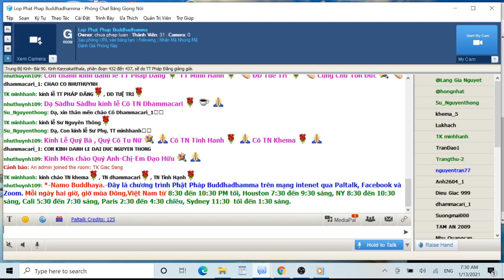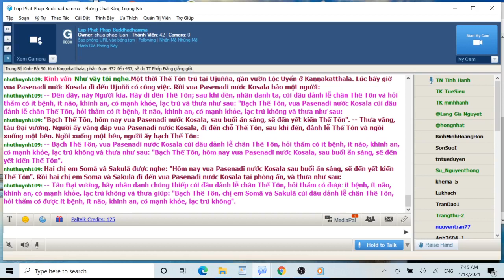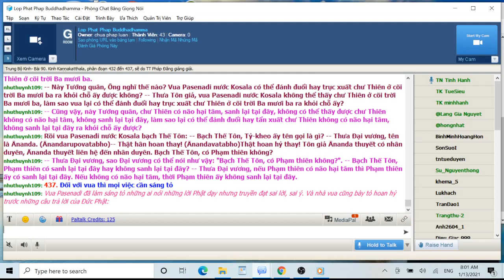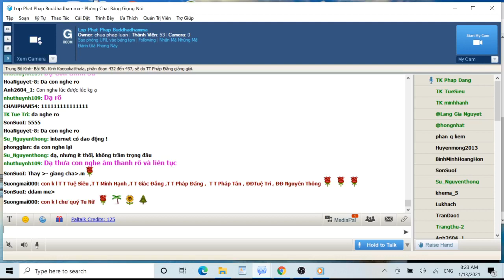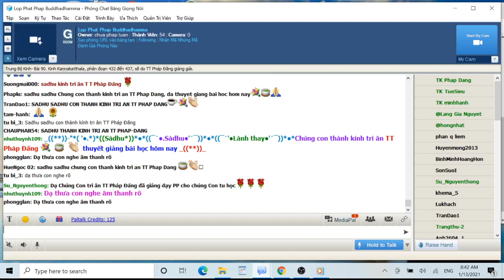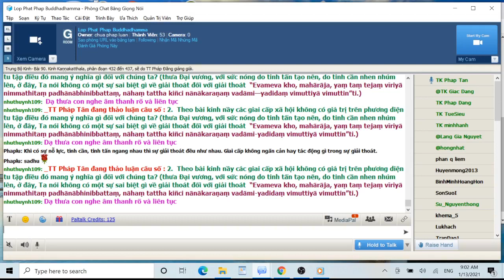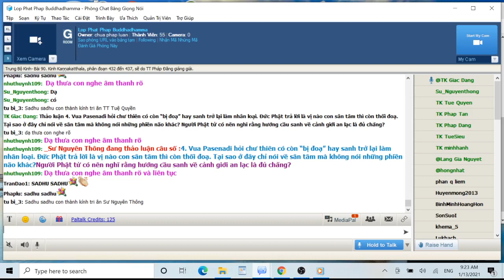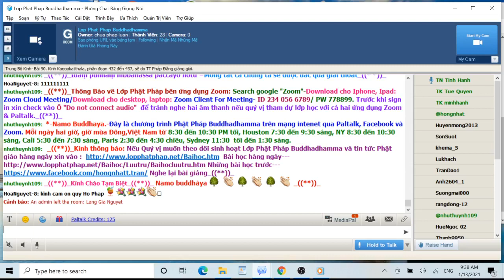13-01-2021. Giáo Trình Trung Bộ Kinh Majjhima Nikaya_Lop Phat Phap Buddhadhamma.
Lop Phat Phap Buddhadhamma Thứ Tư Jan 13-2021. Giáo Trình Trung Bộ Kinh-  Majjhima Nikàya -Dịch giả: HT Thích Minh Châu. Phân đoạn & chú thích: Tỳ Kheo Giác Đẳng.Bài 90. Kinh Kaṇṇakatthala (Kaṇṇakatthala Sutta), phân đoạn 432 đến 437, sẽ do TT Pháp Đăng giảng giải.

@@@ 90. Kinh Kaṇṇakatthala (Kaṇṇakatthala Sutta) , phân đoạn 432 đến 437,

Lại một câu chuyện về vua Pasenadi. Trong một lần đến thăm viếng Đức Thế Tôn nhà vua nêu lên một câu hỏi liên quan tới những gì đã được nghe về lời dạy của Đức Phật. Vấn đề cho thấy hiện tượng “tam sao thất bổn” đã xẩy ra ngay chính thời Đức Thế Tôn trụ thế ở tại trung tâm cực thịnh của Đạo Phật . Sự hành xử của Tôn giả Ānanda, thị giả Phật, trong bài kinh của cho thấy một điểm thú vị khác.

432. Diện kiến Đức Phật

Vua Pasenadi thường đến diện kiến đãnh lễ Phật trong nhiều duyên sự khác nhau. Bài kinh nầy ghi lại những rộn ràng “bầu đàn thê tử” của một vị vua khi đến lễ Phật cùng với hoàng tử và lời chuyển của hai chị em ruột đều là ái phi của nhà vua:

Một thời Thế Tôn trú tại Ujuññā, gần vườn Lộc Uyển ở Kaṇṇakatthala. Lúc bấy giờ vua Pasenadi nước Kosala đi đến Ujuññ có công việc. Rồi vua Pasenadi nước Kosala bảo một người:

-- Ðến đây, này Người kia. Hãy đi đến Thế Tôn; sau khi đến, nhân danh ta, cúi đầu đảnh lễ chân Thế Tôn và hỏi thăm có ít bệnh, ít não, khinh an, có mạnh khỏe, lạc trú và thưa như sau: "Bạch Thế Tôn, vua Pasenadi nước Kosala cúi đầu đảnh lễ chân Thế Tôn, hỏi thăm có ít bệnh, ít não, khinh an, có mạnh khỏe, lạc trú không và thưa như sau: "Bạch Thế Tôn, hôm nay vua Pasenadi nước Kosala, sau buổi ăn sáng, sẽ đến yết kiến Thế Tôn".

-- Thưa vâng, tâu Ðại vương.

Người ấy vâng đáp vua Pasenadi nước Kosala, đi đến chỗ Thế Tôn, sau khi đến, đảnh lễ Thế Tôn và ngồi xuống một bên. Ngồi xuống một bên, người ấy bạch Thế Tôn:

-- Bạch Thế Tôn, vua Pasenadi nước Kosala cúi đầu đảnh lễ chân Thế Tôn, hỏi thăm có ít bệnh, ít não, khinh an, có mạnh khỏe, lạc trú không và thưa như sau: "Bạch Thế Tôn, hôm nay vua Pasenadi nước Kosala, sau buổi ăn sáng, sẽ đến yết kiến Thế Tôn".

Hai chị em Somā và Sakulā được nghe: "Hôm nay vua Pasenadi nước Kosala sau buổi ăn sáng, sẽ đến yết kiến Thế Tôn". Rồi hai chị em Somā và Sakulā đi đến vua Pasenadi nước Kosala tại phòng ăn, và thưa như sau:

-- Tâu Ðại vương, hãy nhân danh chúng thiếp cúi đầu đảnh lễ chân Thế Tôn, hỏi thăm có được ít bệnh, ít não, khinh an, có mạnh khỏe, lạc trú không và thưa giúp: "Bạch Thế Tôn, chị em Somā và Sakulā cúi đầu đảnh lễ chân Thế Tôn, hỏi thăm có được ít bệnh, ít não, khinh an, có mạnh khỏe, lạc trú không".

Rồi vua Pasenadi nước Kosala sau buổi ăn sáng đi đến Thế Tôn, sau khi đảnh lễ Thế Tôn rồi, ngồi xuống một bên. Ngồi xuống một bên, vua Pasenadi nước Kosala bạch Thế Tôn:

-- Bạch Thế Tôn, hai chị em Somā và Sakulā cúi đầu đảnh lễ chân Thế Tôn, hỏi thăm Thế Tôn có được ít bệnh, ít não, khinh an, có mạnh khỏe, lạc trú không.

-- Thưa Ðại vương, vì sao hai chị em Somā và Sakulā lại không có thể nhờ một vị đưa tin khác?

-- Bạch Thế Tôn, hai chị em Somā và Sakulā có nghe: "Hôm nay vua Pasenadi nước Kosala sau buổi ăn sáng, sẽ yết kiến Thế Tôn". Rồi hai chị em Soma và Sakula đi đến con tại phòng ăn và thưa như sau: "Tâu Ðại vương, hãy nhân danh chúng thiếp cúi đầu đảnh lễ chân Thế Tôn, hỏi thăm có được ít bệnh, ít não, khinh an, có mạnh khỏe, lạc trú không và thưa: "Bạch Thế Tôn, hai chị Somā và Sakulā cúi đầu đảnh lễ chân Thế Tôn, hỏi thăm (Thế Tôn), có được ít bệnh, ít não, khinh an, có mạnh khỏe, lạc trú không".

-- Thưa Ðại vương, mong rằng hai chị em Somā và Sakulā được hạnh phúc!

433. Nghe lầm ắt nói lại lầm

Từ lời dạy của Đức Phật “mỗi sát na tâm chỉ biết một một cảnh” trở thành tuyên bố “không có một sa môn nào toàn tri”:

Kinh văn: Rồi vua Pasenadi nước Kosala bạch Thế Tôn:

-- Bạch Thế Tôn, con có nghe như sau: "Sa-môn Gotama có nói: "Không có một Sa-môn hay một Bà-la- môn nào toàn tri, toàn kiến, có thể tự cho là chứng được tri kiến viên mãn; sự tình như vậy không thể xảy ra". Bạch Thế Tôn, những ai nói như sau: "Sa-môn Gotama có nói: "Không có một Sa-môn hay Bà- la-môn nào toàn tri, toàn kiến có thể cho là chứng được tri kiến viên mãn; sự tình như vậy không thể xảy ra", bạch Thế Tôn, có phải những vị ấy nói lời Thế Tôn nói, họ không xuyên tạc Thế Tôn, không đúng như thật; họ giải thích pháp đúng pháp và những ai nói hợp pháp, đúng pháp sẽ không có cơ hội để chỉ trích hay không?